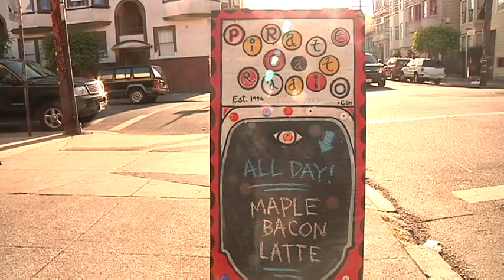The Famous Show: Pirate Cat and Red Meat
The Famous take you to the SF Mission for a look inside Pirate Cat Radio with our host Kieran Rossi of the show Torrential Dissonance. Plus, Smelley Kelley of the band Red Meat talks about their new album 'Live at the World's Smallest Honky Tonk.'